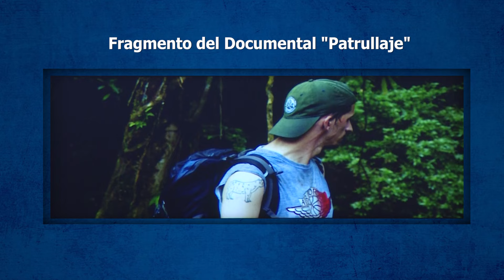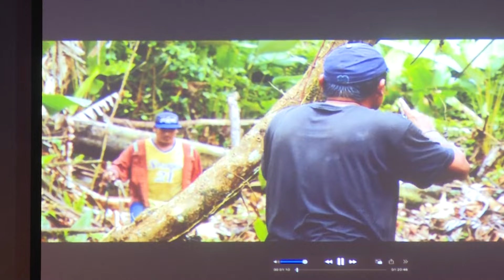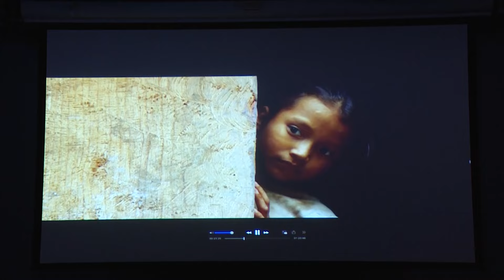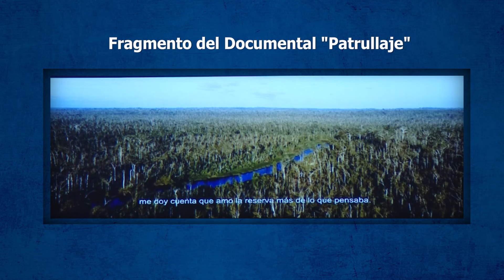"Patrullaje", documental sobre la realidad de las comunidades y el conflicto ambiental en Nicaragua